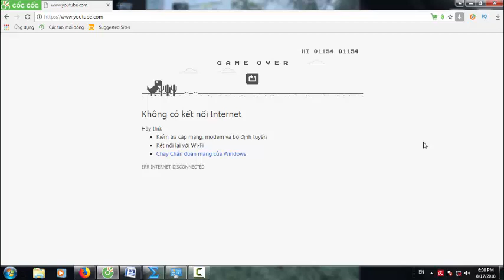A good game for you